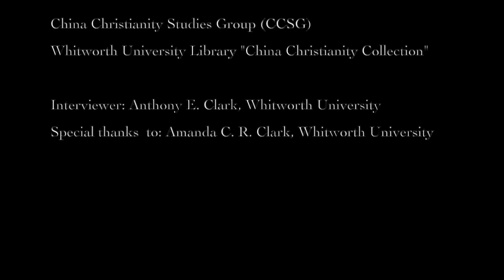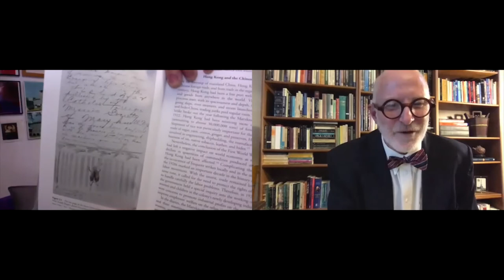Interview 12 - Dr. Cindy Yik-yi Chu